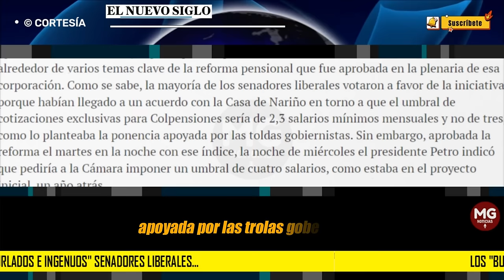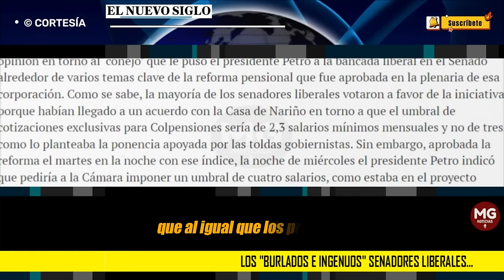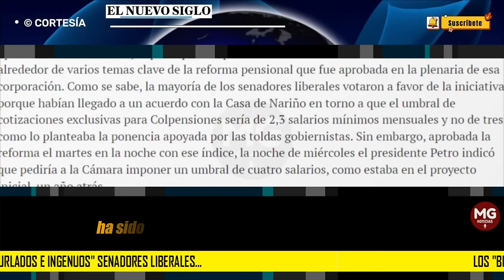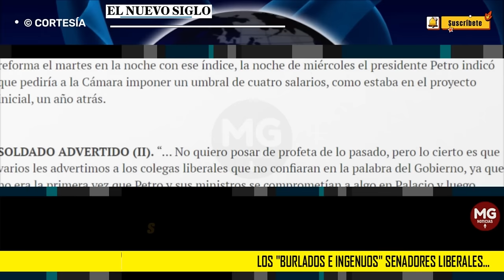⚫ LOS "BURLADOS E INGENUOS" SENADORES LIBERALES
Se le preguntó ayer a uno de los congresistas más veteranos su opinión en torno al ‘conejo’ que le puso el presidente Petro a la bancada liberal en el Senado alrededor de varios temas clave de la reforma pensional que fue aprobada en la plenaria de esa corporación.